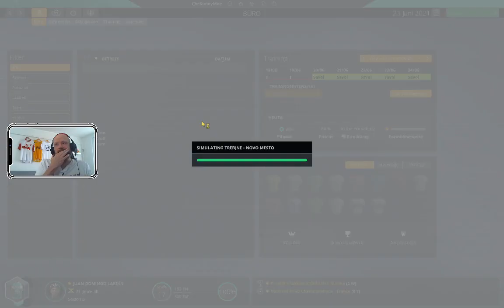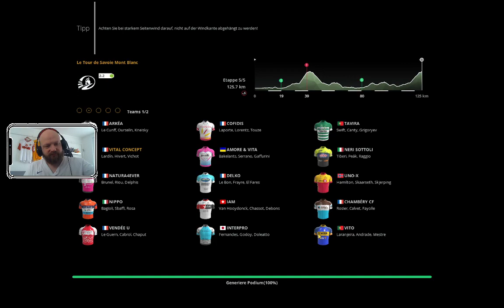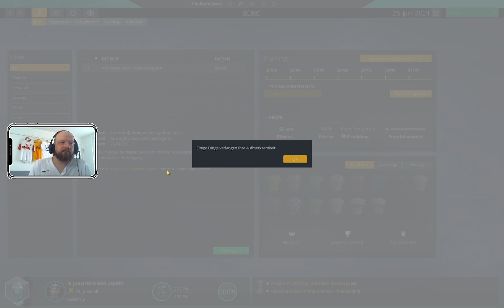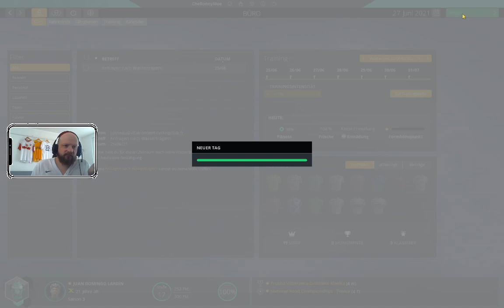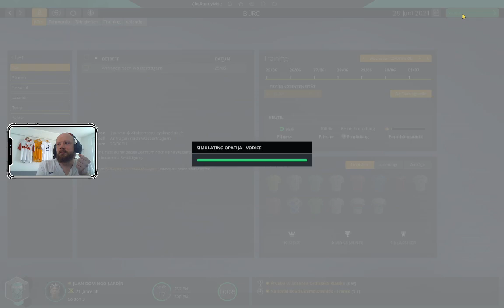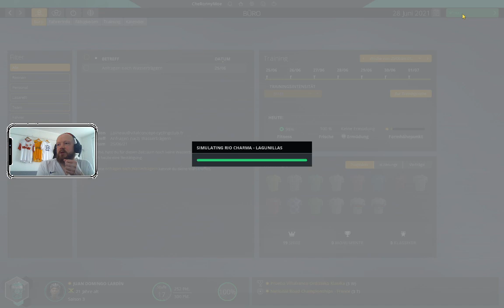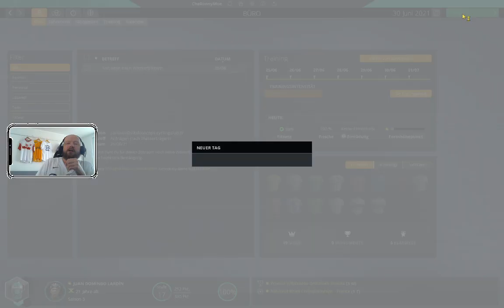Jetzt mit Follower-Emotes! cheronO cheronP cheronLUL cheronGRUMPY (Part 7/30)